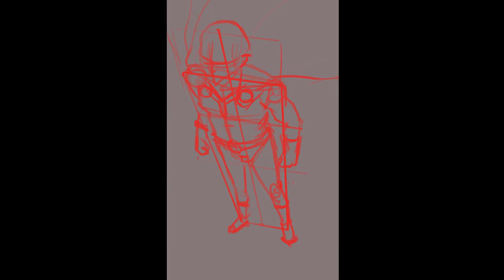One Punch Man Saitama Speed Painting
O.O That episode 12 final to One Punch Man am I right?
Love this anime so much I need more.
Super fast painting, but I had to do something to show my appreciation for this anime.

Software - photoshop